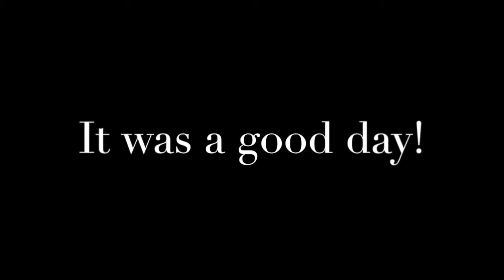Cincinnati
This video is about Great American Ballpark in Cincinnati